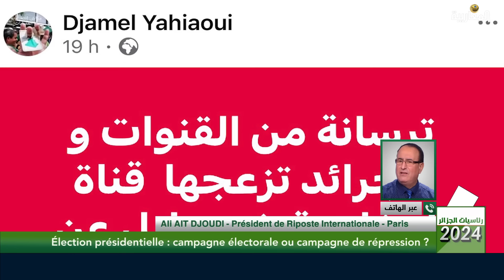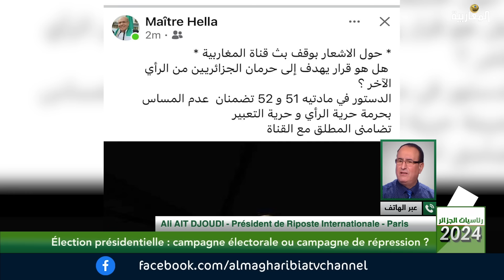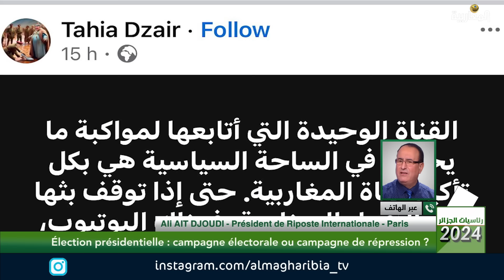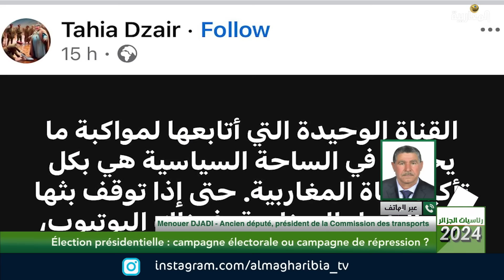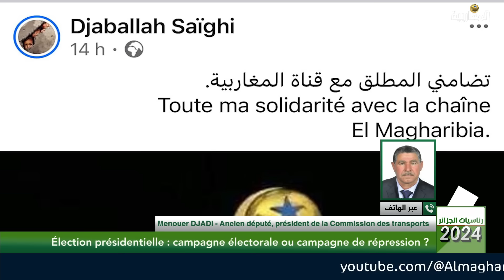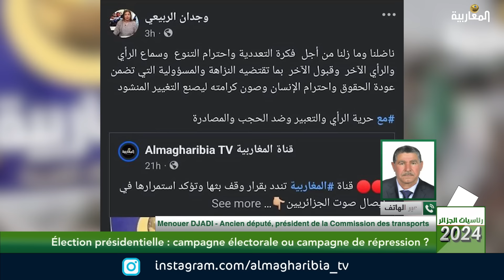Algerie: campagne électorale ou campagne de répression ?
Presenter: NACER DJOUDI
Guest: Djamaledine BENCHENOUF - Journaliste - Observateur politique / Ali AIT DJOUDI - Président de Riposte Internationale - Paris / Nazim TALEB - Membre du secrétariat de " RACHAD " - Paris /  Menouer DjADI - Ancien député, président de la Commission des transports et des télécommunications de L'APN- Alger